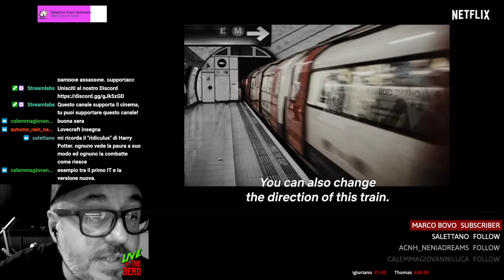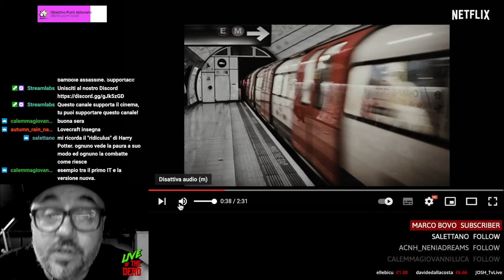INCANTATION - RECENSIONE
La mai recensione e spiegazione di Incantation film horror found footage del 2022 diretto da Kevin Ko, ispirato ad una storia vera accaduta a Kaohsiung nel 2005.